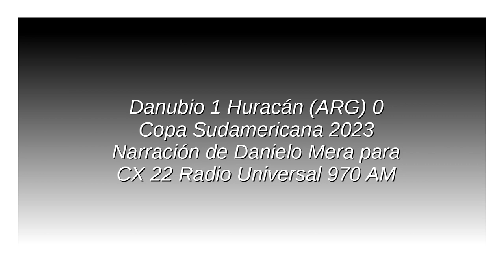Danubio 1 Huracán 0 - Sudamericana 2023 (por Danielo Mera)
El gol de May, por Danielo Mera y  Gustavo Ricci para CX 22 Radio Universal 970 am.